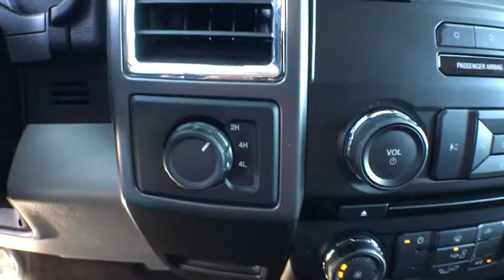2016 Ford F-150 Mt. Airy, Westminster, Skysville, Germantown, Frederick, MD P4993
New Price! CARFAX One-Owner. Clean CARFAX. White 2016 Ford F-150 XLT 4WD 6-Speed Automatic Electronic EcoBoost 3.5L V6 GTDi DOHC 24V Twin Turbocharged ABS brakes, Compass, Electronic Stability Control, Illuminated entry, Low tire pressure warning, Remote keyless entry, Traction control.brbrRecent Arrival!brbrAwards:br  * Green Car Journal Green Truck of the Year   * 2016 KBB.com Brand Image AwardsbrBased on 2017 EPA mileage ratings. Use for comparison purposes only. Your mileage will vary depending on how you drive and maintain your vehicle, driving conditions and other factors.brbrbrReviews:brbr  * Diverse four-engine lineup includes two powerful and efficient turbocharged V6 choices; significant aluminum body weight savings enables higher payload and tow ratings; highly focused Raptor off-road model; long list of available comfort, convenience and safety technologies; best-in-class crash-test scores. Source: Edmunds
ENGINE: 3.5L V6 ECOBOOST,Aluminum Panels,Black Door Handles,Black Side Windows Trim and Black Front Windshield Trim,Cargo Lamp w/High Mount Stop Light,Chrome Grille,Chrome Rear Step Bumper,Clearcoat Paint,Fixed Rear Window,Front Fog Lamps,Perimeter/Approach Lights,Regular Box Style,Steel Spare Wheel,Tailgate Rear Cargo Access,Variable Intermittent Wipers,2 Seatback Storage Pockets,3 12V DC Power Outlets,4-Way Driver Seat -inc: Manual Recline and Fore/Aft Movement,4-Way Passenger Seat -inc: Manual Recline and Fore/Aft Movement,60-40 Folding Split-Bench Front Facing Fold-Up Cushion Rear Seat,Analog Display,Compass,Cruise Control w/Steering Wheel Controls,Day-Night Rearview Mirror,Delayed Accessory Power,Driver And Passenger Visor Vanity Mirrors,Fade-To-Off Interior Lighting,Front And Rear Map Lights,Front Cupholder,Full Cloth Headliner,Gauges -inc: Speedometer  Odometer  Voltmeter  Oil Pressure  Engine Coolant Temp  Tachometer  Transmission Fluid Temp and Trip Odometer,Glove Box,HVAC -inc: Underseat Ducts,Instrument Panel Bin  Dashboard Storage  Driver / Passenger And Rear Door Bins and 1st Row Underseat Storage,Interior Trim -inc: Metal-Look Instrument Panel Insert  Cabback Insulator and Chrome Interior Accents,Keypad,Manual Adjustable Rear Head Restraints,Manual Air Conditioning,Manual Tilt/Telescoping Steering Column,Outside Temp Gauge,Perimeter Alarm,Pickup Cargo Box Lights,Rear Cupholder,Securilock Anti-Theft Ignition (pats) Engine Immobilizer,Urethane Gear Shift Knob,200 Amp Alternator,23 Gal. Fuel Tank,70-Amp/Hr 610CCA Maintenance-Free Battery w/Run Down Protection,Auto Locking Hubs,Double Wishbone Front Suspension w/Coil Springs,Electric Power-Assist Speed-Sensing Steering,Electronic Transfer Case,Front Anti-Roll Bar,Gas-Pressurized Shock Absorbers,Leaf Rear Suspension w/Leaf Springs,Part-Time Four-Wheel Drive,Single Stainless Steel Exhaust,Towing w/Harness and Trailer Sway Control,2 LCD Monitors In The Front,Fixed Antenna,Radio w/Clock,Airbag Occupancy Sensor,Dual Stage Driver And Passenger Front Airbags,Dual Stage Driver And Passenger Seat-Mounted Side Airbags,Mykey System -inc: Top Speed Limiter  Audio Volume Limiter  Early Low Fuel Warning  Programmable Sound Chimes and Beltminder w/Audio Mute,Outboard Front Lap And Shoulder Safety Belts -inc: Rear Center 3 Point  Height Adjusters and Pretensioners,Rear Child Safety Locks,Safety Canopy System Curtain 1st And 2nd Row Airbags,Side Impact Beams,Tire Specific Low Tire Pressure Warning,